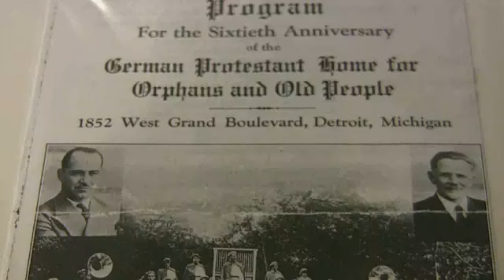McCafferty Family Reunion 2010, Ron Benedict Holiday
McCafferty Family Reunion 2010, an interview with Ron Benedict